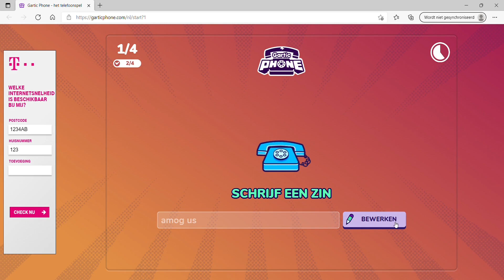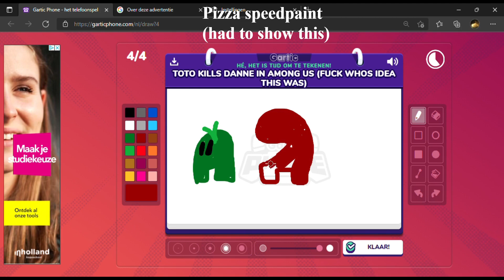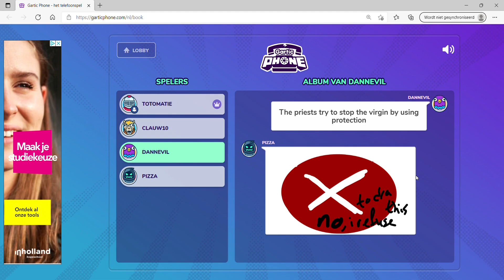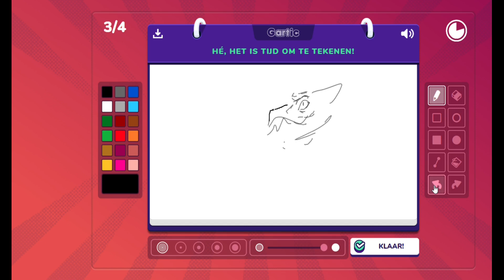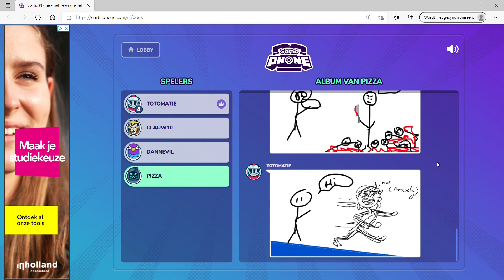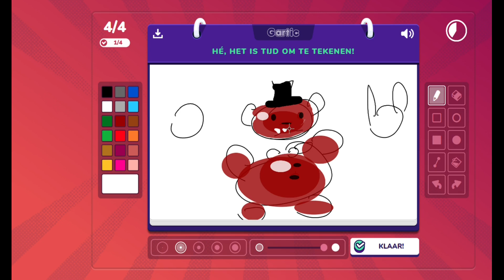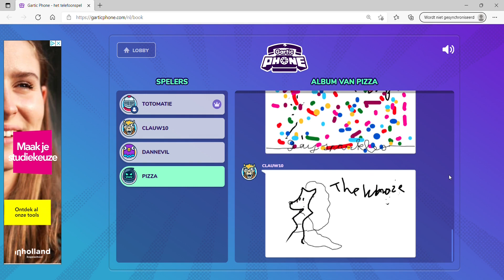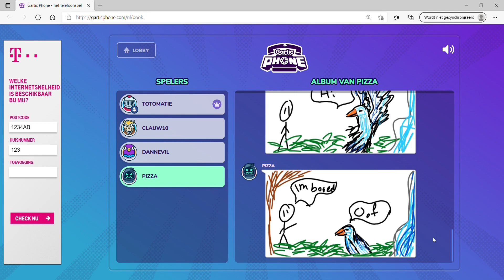Playing Gartic Phone___Chaos Rises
We decided to do something different for this video and play some Gartic Phone!
Comment what you think we should do next! We love new challenges.
Hello Beanz! We are the Food Musketeers, as you might have seen. We create our content on this channel with a lot of joy, and we hope you can feel it too while you're watching our video's. Feel free to join us on this crazy, but exciting journey.
The FoodMusketeers is a group of four crazy but fun kiddos; Toto, Danne, Banana and Pizza. We all have our own typical type of food that represents us. Banana is ofcourse a banana and Pizza a pizza. Toto is a tomato and Danne is a grape. Everyone has also their own typical color; Banana yellow, Pizza blue, Toto red and Danne green.
With that being said. ENJOY THE VIDEO!

Socials:
Totomatie (Totomato)
Dannlive (Dannevil)